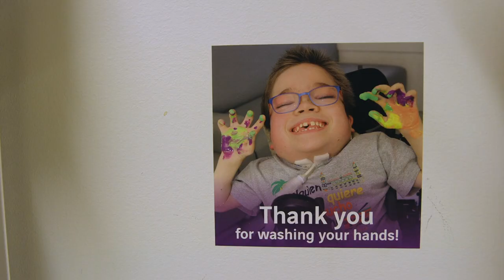The Game is a Gift | Hilary Knight & Marie-Philip Poulin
We teamed up with Canadian Women's Hockey League stars Hilary Knight and Marie-Philip Poulin to create an afternoon of smiles and holiday cheer at Montreal Children's Hospital.